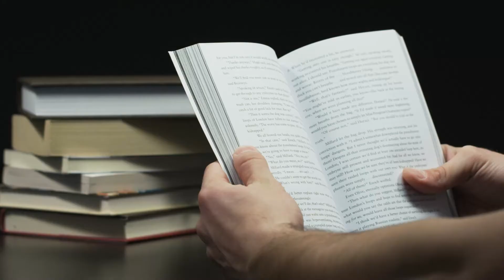Γιορτές Λόγου & Τέχνης - 65η περίοδος - Εκδηλώσεις Ιουλίου 2020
Γιορτές Λόγου & Τέχνης - 65η περίοδος
Λόγος - μουσική - θέατρο - χορός - εικαστικά
Πρόγραμμα Εκδηλώσεων Ιουλίου 2020
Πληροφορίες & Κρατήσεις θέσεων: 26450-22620